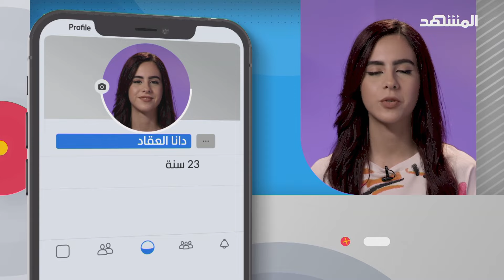شعرة تفصل بين الصراحة والتنمّر - جيلنا غير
حلقة اليوم من جيلنا_غير مع محمد_قيس تتحدث عن الفرق بين الصراحة والوقاحة، وتسلّط الضوء على قصص واقعية عن المعاناة من التنمّر الذي يترك جرحاً عميقاً في النفس. إحدى المهارات الاجتماعية الضرورية هي معرفة كيفية تصنيف الصراحة الزائدة وعدم التعبير عنها بأساليب جارحة للصحة النفسية عند الآخر. في معظم الأحيان، لا يمكن التجاوز عن الكدمات التي يولّدها التنمّر إلّا بمساعدة أو دعم أشخاص لنا، ومواجهة التنمّر ذاته، لكن هل التعرّض للتنمّر دلالة على ضعف الشخصية؟ وهل المجتمع بالفعل دارامي عند معالجة مواضيع حسّاسة مثل التنمّر